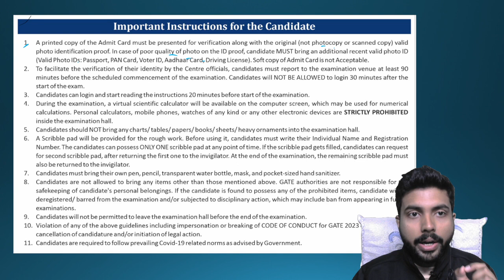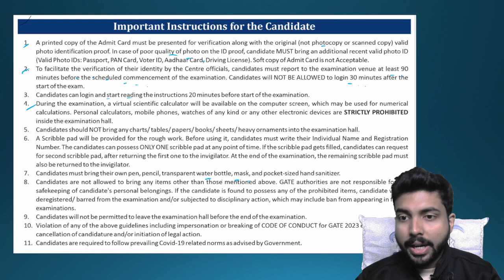GATE 2023 Instructions : Official Update by IIT Kanpur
In this small video, I discussed all the most important instructions, given by IIT Kanpur , to be followed by every candidate in GATE 2023.

GATE 23 CE 60 Marks Course : Last Minute most expected questions

Join My Telegram Channel for free live class links , pdfs , job and exam updates and many more !!

Follow me on Unacademy app to attend my classes

Limited stocks. Hurry !!